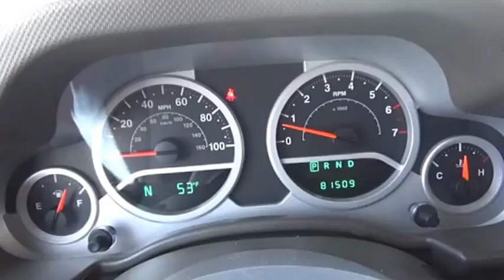2007 Jeep Wrangler Unlimited Iowa City IA J2850A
2007 Jeep Wrangler Unlimited Sahara

Deery Chrysler
651 Hwy. 1 West